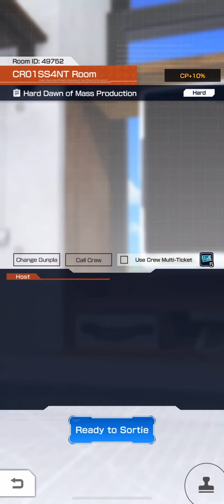“Big Zam, Big spam” Gundam Breaker Mobile test.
I can't believe the mistakes i have made...